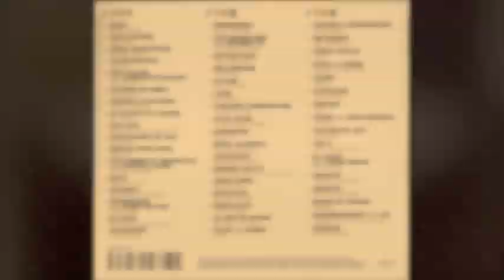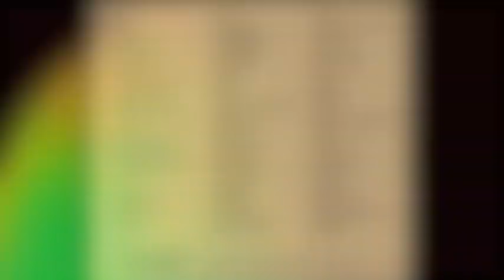Belleruche - Gold Rush